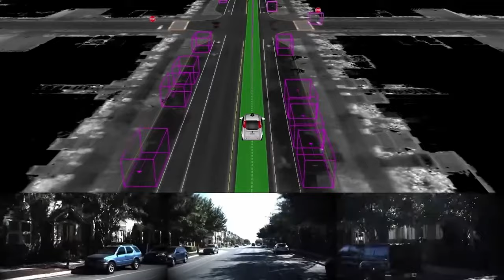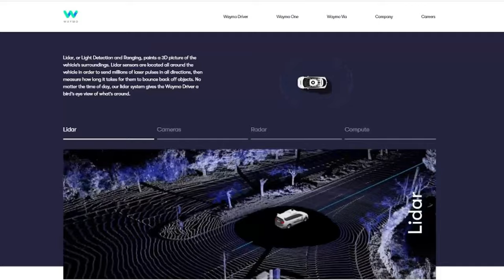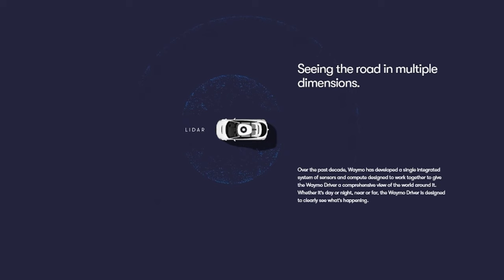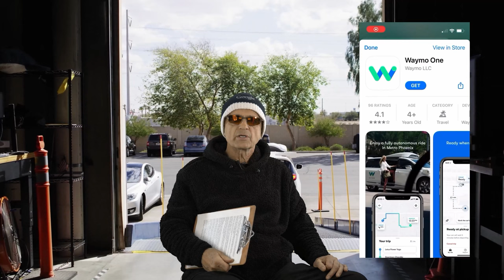History of Waymo, the Replacement Driver | Gruber Motors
The company Waymo has spent over a decade developing some of the most advanced automated driver technology in the world. They lead the autonomous vehicle industry by a long shot and are continuing to learn and grow into a larger space here in the US.

Waymo's objective is to make getting around safe and simple for people and objects. They're taking autonomous driving to new places, from carrying people to moving products.

We are excited to see what the next decade has in store for a company that is way ahead of it's time, and has spent billions of miles in simulation and road testing to make sure they got it right.